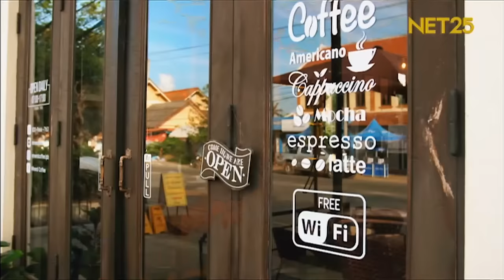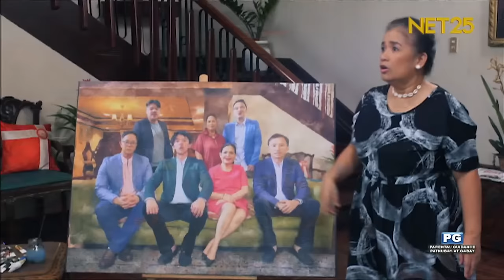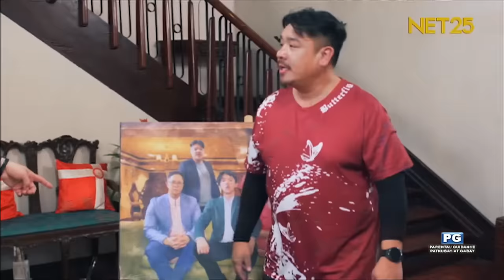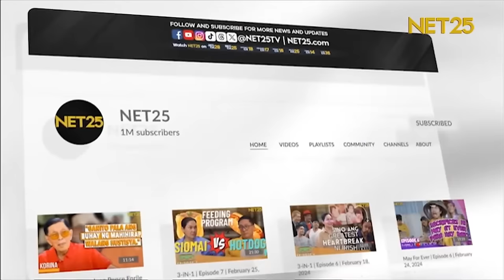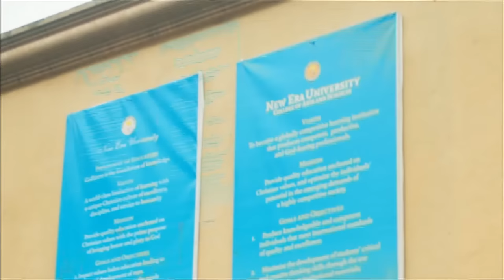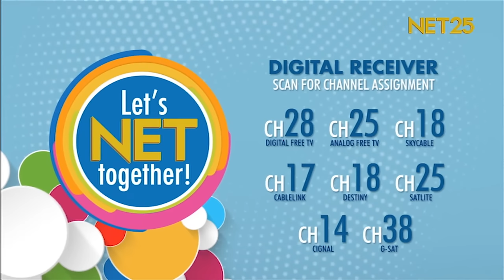3-iN-1 | Episode 11 | March 24, 2024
3-iN-1 | Si Tita Mocha, may new hobby?! | March 24, 2024

May new hobby si Tita Mocha, magustuhan kaya ng Liberica siblings ang kaniyang mga obra?

Mapapanood ang NET25 sa 𝗗𝗶𝗴𝗶𝘁𝗮𝗹 𝗙𝗿𝗲𝗲 𝗧𝗩 ᴄʜ𝟮𝟴; 𝗔𝗻𝗮𝗹𝗼𝗴 𝗙𝗿𝗲𝗲 𝗧𝗩 ᴄʜ𝟮𝟱; 𝗦𝗸𝘆𝗰𝗮𝗯𝗹𝗲 𝗮𝘁 𝗗𝗲𝘀𝘁𝗶𝗻𝘆 𝗖𝗮𝗯𝗹𝗲 𝗼𝗻 ᴄʜ𝟭𝟴; 𝗦𝗮𝘁𝗟𝗶𝘁𝗲 ᴄʜ𝟮𝟱; 𝗖𝗶𝗴𝗻𝗮𝗹 ᴄʜ𝟭𝟰; 𝗮𝘁 𝗚𝗦𝗮𝘁 ᴄʜ𝟯𝟴. Re-scan ang TV box para ma-receive ang NET25.